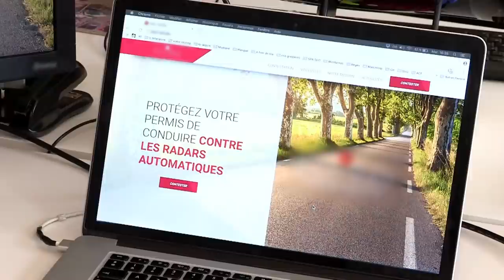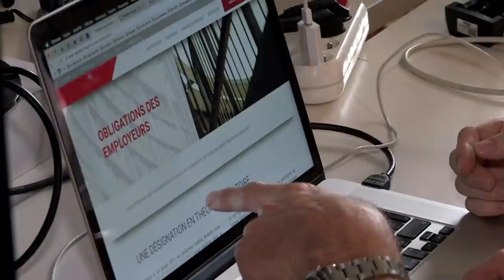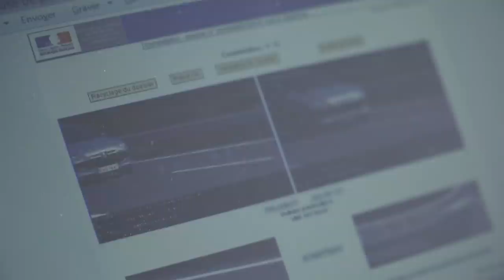CET AVOCAT SAUVE VOS POINTS EN TOUTE LEGALITE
Il ouvre son site pour sauver vos points